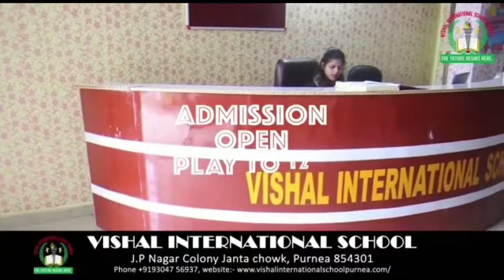शराब माफिया को फोन कर लेनदेन के लिए बुलाया पुलिस फिर क्या हुआ देखे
ANCHOR: अररिया उत्पाद विभाग की टीम और आर एस थाना पुलिस ने संयुक्त रूप से कार्रवाई करते हुए टाल प्लाजा के पास शराब से भरे दो ट्रक को जप्त किया था! जिसमे भारी मात्रा में  विदेशी शराब बरामत हुआ है जप्त शराब की कीमत ₹70लाख है वही इस मामले में टीम ने सात लोगो को भी  गिराफ्तार किया है ! जानकारी देते हुए अररिया एसडीपीओ पुष्कर कुमार ने बताया कि गुप्त सूचना के आधार पर पुलिस और उत्पाद विभाग की टीम के द्वारा टोल प्लाजा पर सघन वाहन चेकिंग अभियान चलाया गया जिसमें शराब से लदे दो ट्रक बरामद हुए तभी पुलिस ने 3 व्यक्तियों को गिरफ्तार किया था लेकिन पूछताछ के क्रम में पता चला कि इस धंधे से जुड़े और भी लोग हैं जिसे नाटकीय ढंग से बुलाया गया और फिर सादे लिबास में तैनात टीम ने इस धंधे में शामिल और 4 लोगों को एक स्कार्पियो गाड़ी के साथ गिरफ्तार कर लिया !इस मामले में पुलिस ने 7 लोगों को गिरफ्तार किया है वही जब ट्रकों की जांच की गई तो उसमें 648  कार्टूनों में 5778 लीटर विदेशी शराब बरामद हुआ जो विभिन्न ब्रांडों के हैं जब शराब की अनुमानित कीमत लगभग ₹70लाख रूपये है ! पुलिस मामले की जाँच में जुटी है कि इस नेटवर्क में और कितने लोग शामिल है पुलिस सभी शराब तस्कर तक पहुँचने की बात कह रही है !
बाइट : पुष्कर कुमार एसडीपीओ अररिया